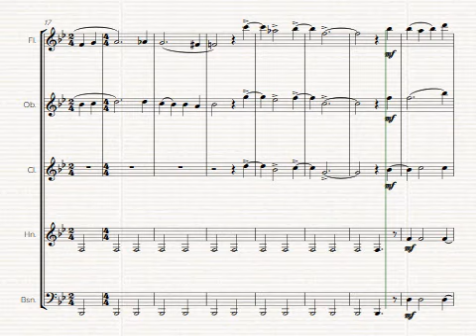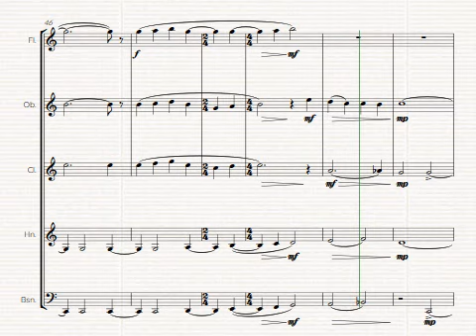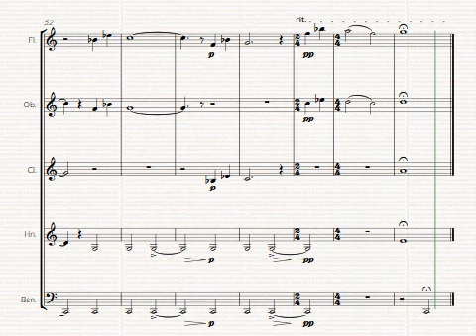LORD, WHO THROUGHOUT THESE FORTY DAYS - wind quintet (arr. Giamanco)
My arrangement for wind quintet of the well-known Lenten hymn, ST. FLAVIAN.

JW PEPPER